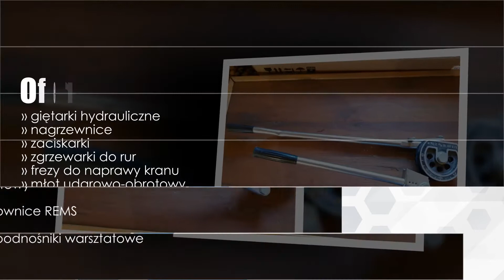Wypożyczalnia elektronarzędzi Psary A-Z Instalacje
Firma A-Z Instalacje prowadzi wynajem wysokiej klasy  elektronarzędzi. Nasza wypożyczalnia jest bogato wyposażona w specjalistyczny sprzęt. Mieścimy się w Psarach, w województwie śląskim, a działalność prowadzimy od 2012 roku.

Oferujemy taki sprzęt, jak giętarki i giętarki hydrauliczne, nagrzewnice, zaciskarki REM, zgrzewarki do rur, frezy do naprawy kranu, a także betoniarki,  agregaty prądotwórcze,  młot udarowo-obrotowy, szlifierki, zagęszczarki, gwintownice REMS, pilarki elektryczne, wiertnice do betonu, osuszacze, czy podnośniki warsztatowe.

Nasz sprzęt świetnie sprawdza się na budowie i w innych zastosowaniach związanych m.in. z instalacjami. Są to urządzenia od renomowanych firm, doskonale radzące sobie w różnych, także trudnych warunkach i cechujące się dużą funkcjonalnością.

Nasi klienci mogą liczyć nie tylko na pełną niezawodność sprzętu, który regularnie sprawdzamy, ale również atrakcyjne ceny wynajmu.

Serdecznie zapraszamy do skorzystania z naszej oferty.